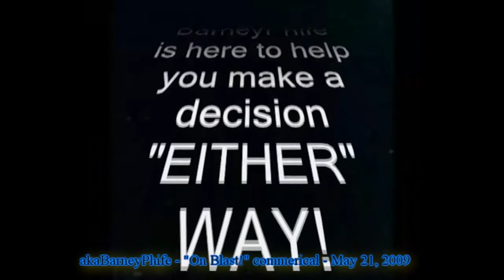VINTAGE VIDEOS - VOL 1 - "On Blast!" commercial - 52109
I decided since I cannot upload videos that often why not show you videos you might have missed OR video you probably want to revisit!
Don't Chris Smoove me! haha